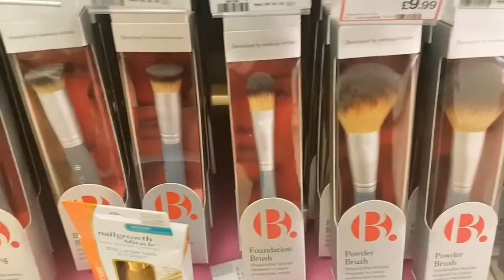Story time 🤗she told me not to park my car on a public spot.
Here is a short chit-chat vlog on been asked to move my car from a public parking space.

Video editor used to edit.